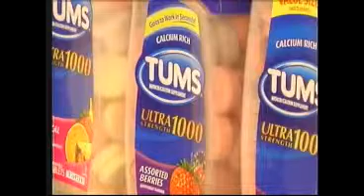Acid Reflux Prevention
In our Facebook Story of the Day, you wanted to know about acid reflux.